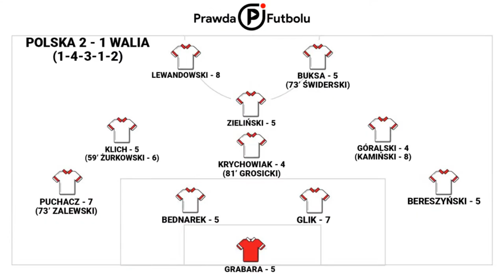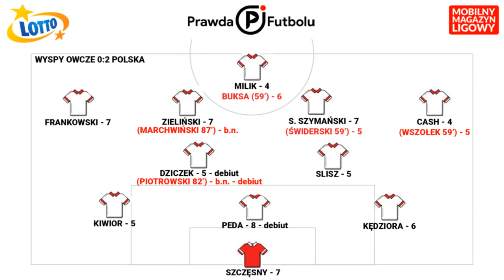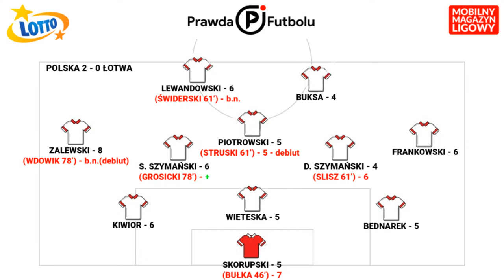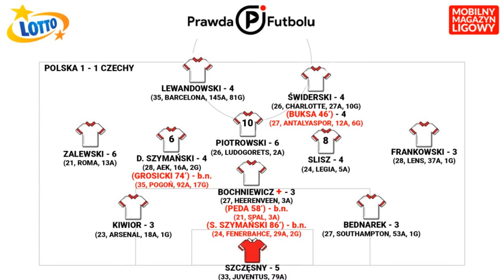GIKIEWICZ, IWANOW, KOŁTOŃ: Prawe wahadło, czyli awaria... Jak mocna Walia?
prawdafutbolu - Roman Kołtoń, Łukasz Gikiewicz i Bożydar Iwanow (Polsat Sport) analizują sytuację reprezentacji Polski po meczu z Estonią, a przed Walią.